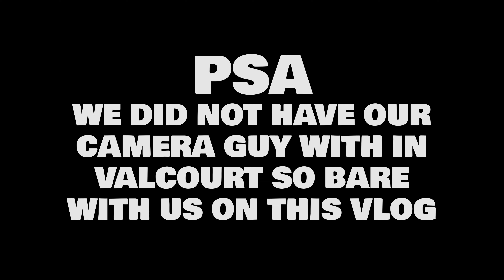North Of The Border Eh! / VALCOURT 2024 | TwoCottews EP31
We headed to Ski-Doo's backyard in Valcourt, Quebec, Canada! This was our first time racing and being in Valcourt so it was an awesome experience! Malene completes a sweep on the weekend, Cole being the best cheerleader he can, and we had no camera guy! Check it out all out in the latest vlog!

New Two Cottews merch is COMING SOON!

FILM/EDIT: @HULT329